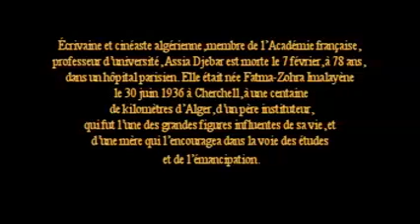Questions&Reponses1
Suite de la causerie d'Anne BRASSIE sur "la Culture au service du Bien", donnée le 12 juillet 2017 au "Café de l'Histoire" Pub "le Graal"à
Toulon